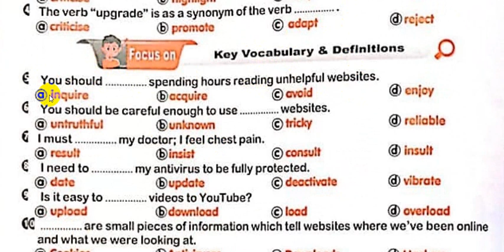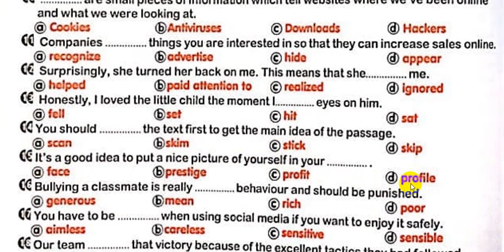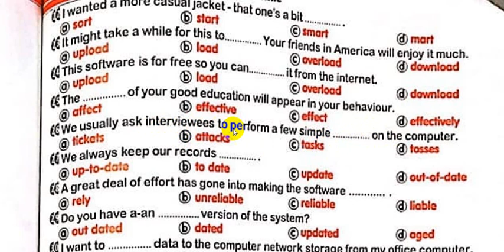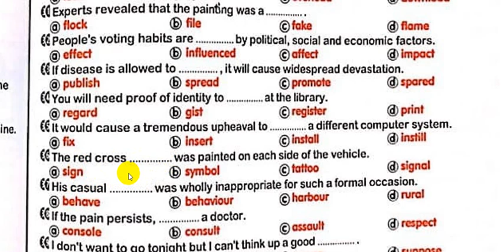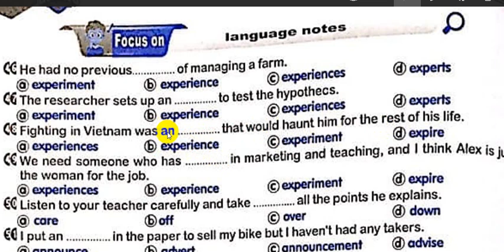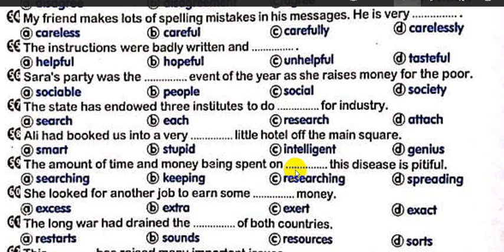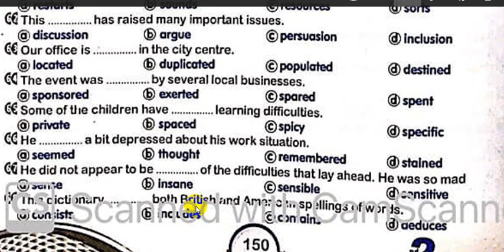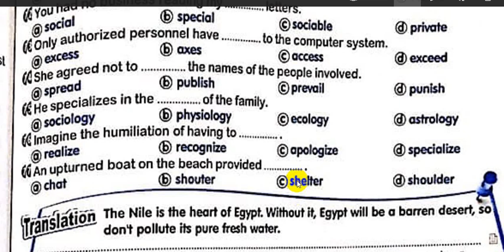unit 5 from 148 to 151 .....اجابة العمالقة 2 ثانوي 2022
unit 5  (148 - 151) اجابة العمالقة 2 ثانوي 2022
هذا هو حل كتاب  giants العمالقة ثانية ثانوي 2022  الوحدة الخامسة  unit 5  واتمني لكل طلبة ثانية ثانوي التوفيق والنجاح الباهر هذا العام 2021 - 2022

تصحيح رقم 33 صفحة 85:
d) won't go قرار سريع